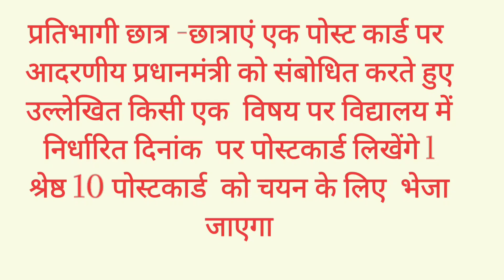पोस्टकार्ड लेखन प्रतियोगिता 1 दिसंबर से 20 दिसंबर तक